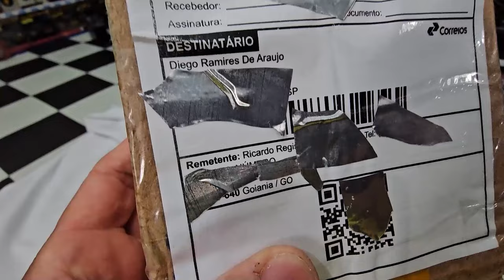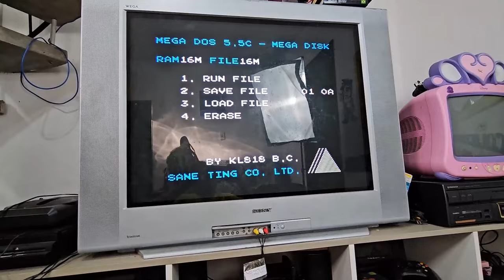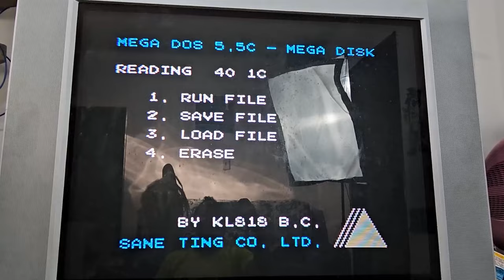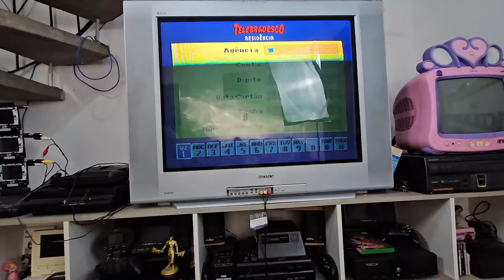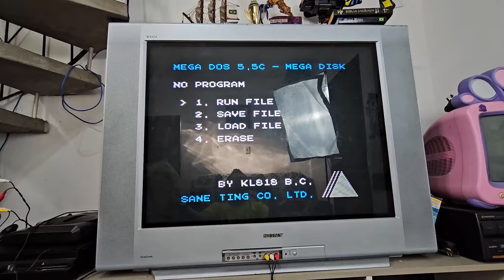A PIOR PARTE do COLECIONISMO ! NÃO FAÇA ISSO em CASA !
Voce que tem uma coleção de games assista esse video antes de comprar mais coisas de video games !

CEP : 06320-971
DIEGO RAMIRES !

🟣 PSN e LIVE: UColecionador
⭕ Skype: UColecionador2
🟣 YouTube Canal: UColecionador !